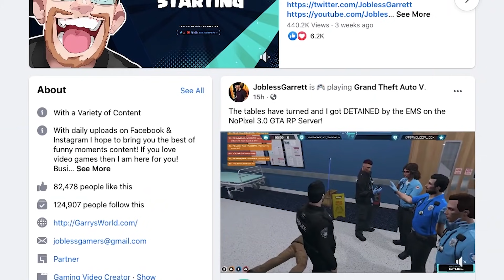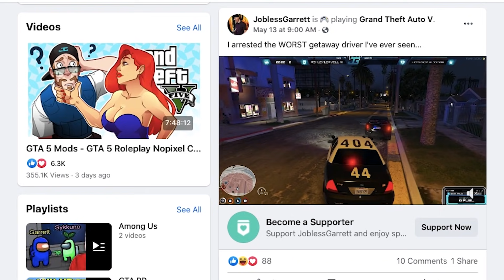People Having the WORST Day of Their Life